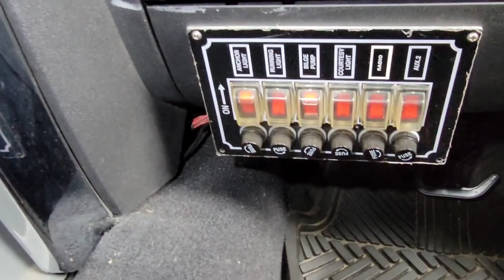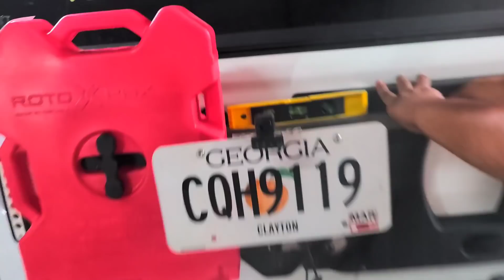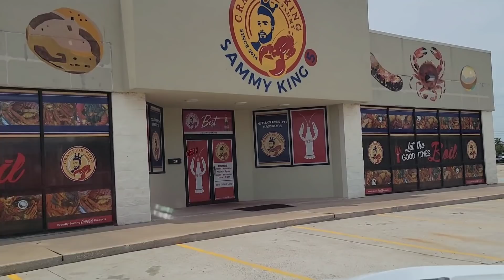Cierres En El Shop Y Nos Fuimos Pa Texas (Parte 1)